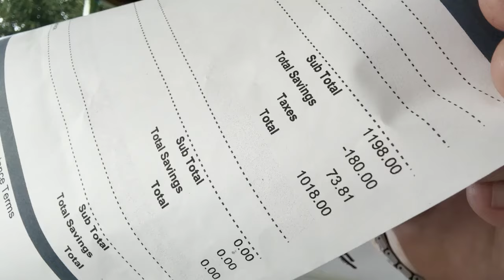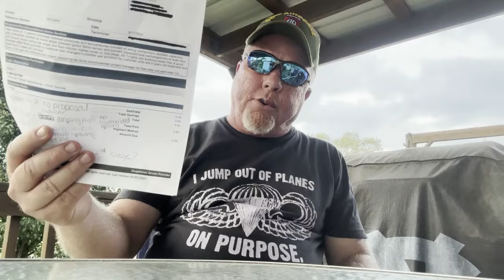Replace your nine year old Furnaces.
Second opinion behind a national company that told an elderly homeowner to replace both of her 9 year old furnaces that were still under warranty!